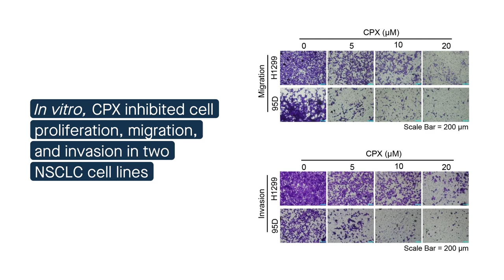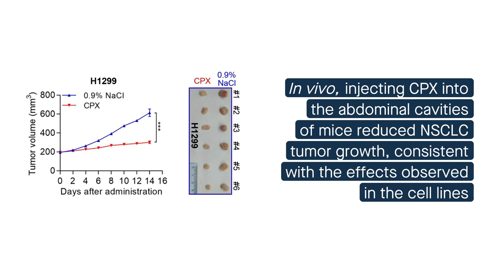The antifungal agent ciclopirox fights non-small-cell lung cancer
Lu, et al. “Ciclopirox Targets Cellular Bioenergetics and Activates ER Stress to Induce Apoptosis in Non-small Cell Lung Cancer Cells.” Cell Communication and Signaling (2022)